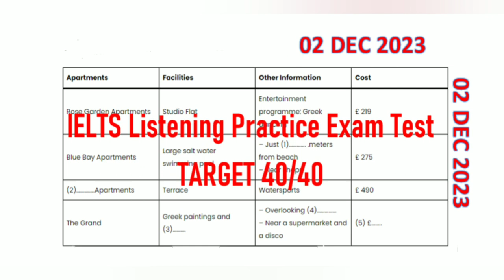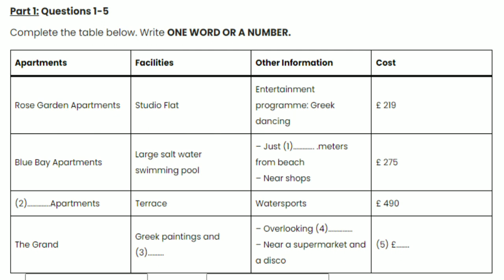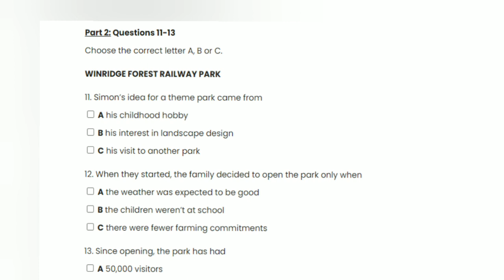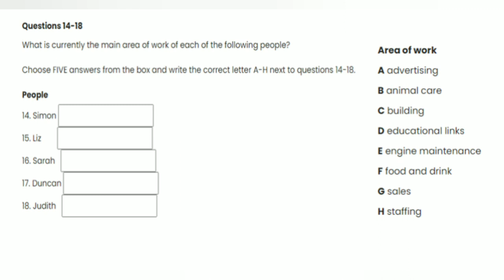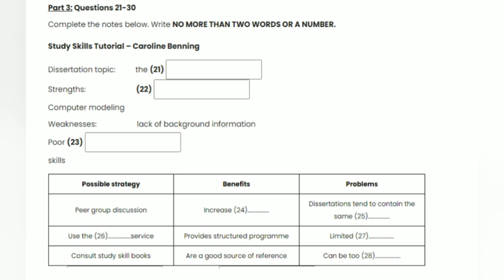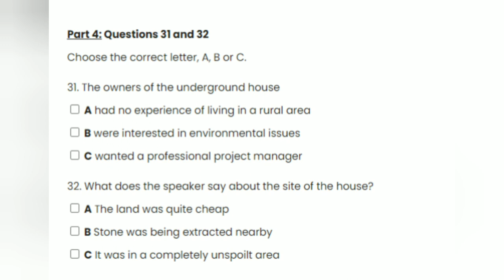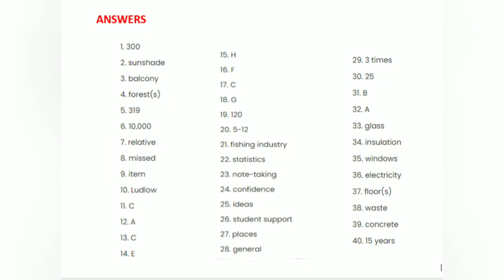IELTS LISTENING PRACTICE 2 DEC 2023 with Answer Keys at the end of Video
IELTS LISTENING PRACTICE NOVEMBER & DEC 2023 with Answer Keys at the end of Video
BY following YouTube “Videos” IT will be of great help to you for your IELTS Preparation.

Keep practice listening with your headphone. The IELTS Listening Test, IELTS Candidate DO LISTENING TEST IMPROVE YOUR SKILLS :- You will be given time to read through the questions before you listen.  You will hear each recording of the but remember Listening test record will be played only once.
As you listen, write your answers on the question paper. At the end of the test, you will have 10 minutes to transfer your answers to the answer sheet in pencil. You may write your answers in low

listening test
e2language
minutes
ielts tips